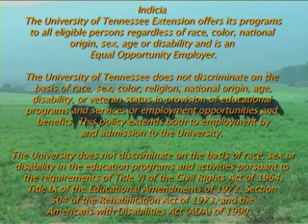Selecting and Developing Replacement Heifers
Selecting a replacement heifer by appearance only is very risky. A heifer must be of the
acceptable type if she is to be kept as a replacement, however, she must also have the genetic potential to produce a heavy calf. This is the reason that records must also be utilized when making the selection.